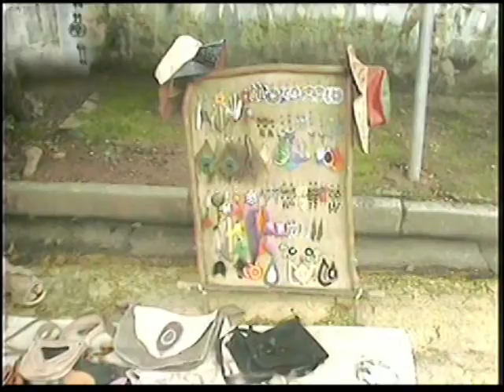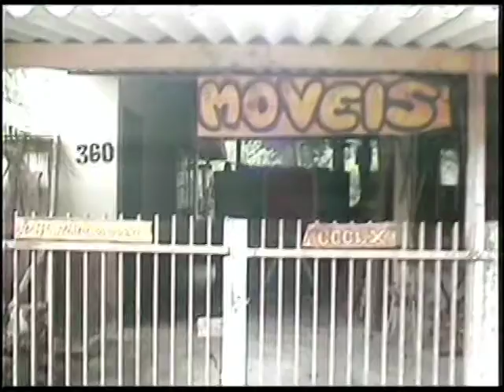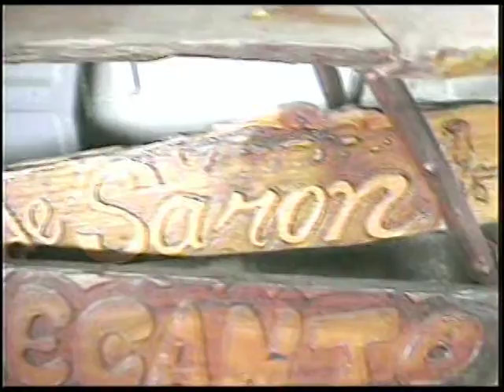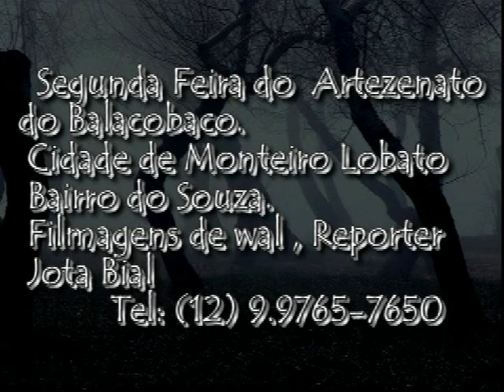SEGUNDA FEIRA DO BALACOBACO CIDADE DE MONTEIRO LOBATO , BAIRRO DO SOUZA 18 04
ESTIVE NO ULTIMO DOMINGO DIA 13.04.14 NA CIDADE  DE MONTEIRO, BAIRRO DO SOUZA E ACOMPANHEI A SEGUNDA FEIRA DE ARTESANATO DO BALACOBACO.
FILMAGEM DE VAL REPÓRTER JAIR BIAL.